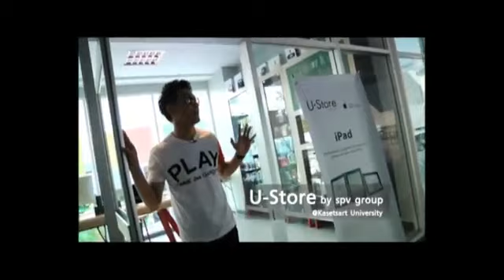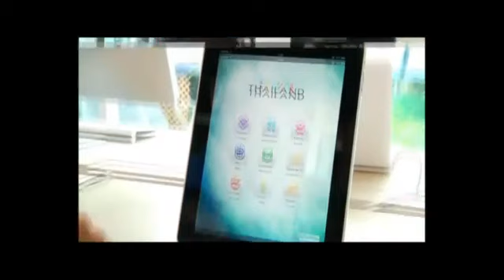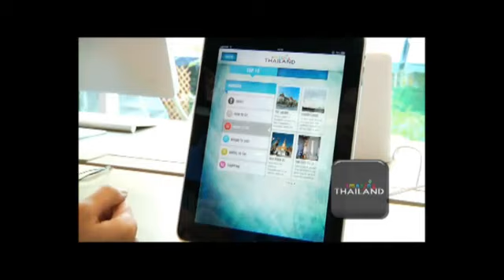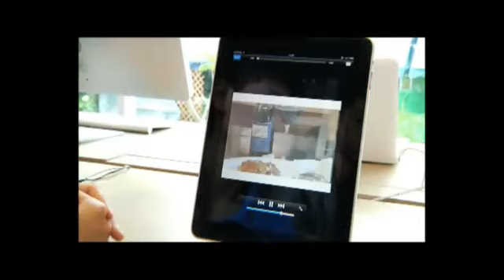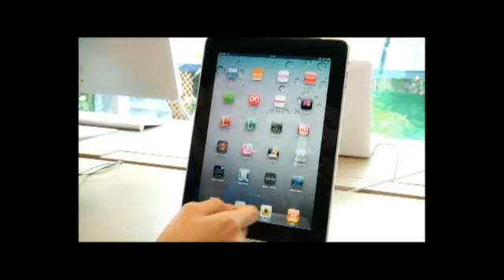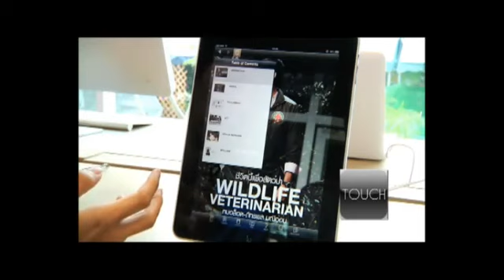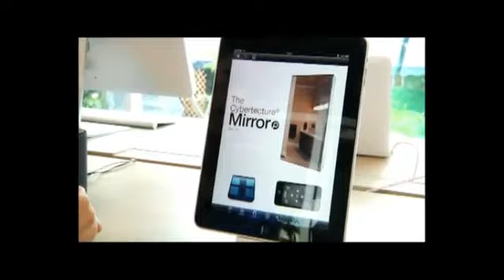iStudio by TrueMove 3G+WiFi O/A 07-02-2011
รายการ iStudio by TrueMove 3G+WiFi เทปนี้พบกับ บอย พิษณุ นิ่มสกุล